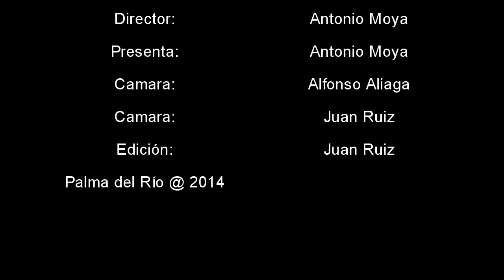Informativo 11 11 14. FACEBOOK:Palma del Río Información